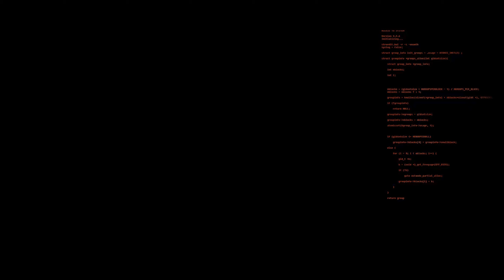Digging DEEPER Into This DYSTOPIAN Nightmare! Forever Winter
This is gameplay of Forever Winter by Sergeant Kelvin.

The Forever Winter is a co-op tactical survival horror shooter where you and your squad must loot the dead to survive under the shadow of terrifying and gargantuan war machines locked in a never-ending conflict.

Ava's Song!